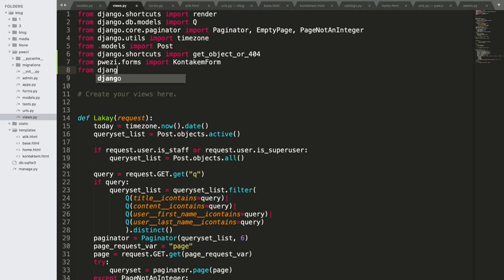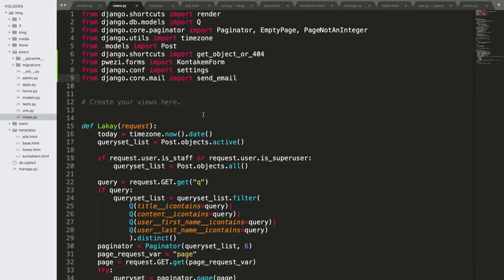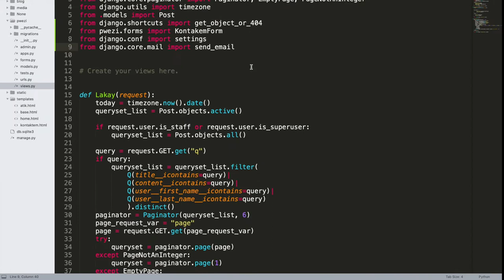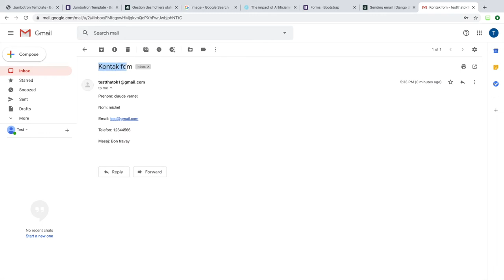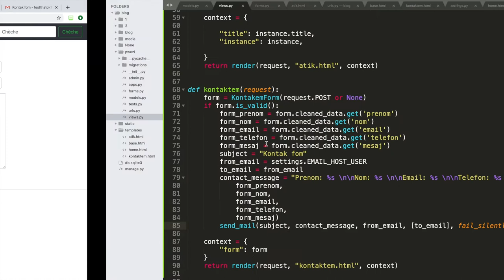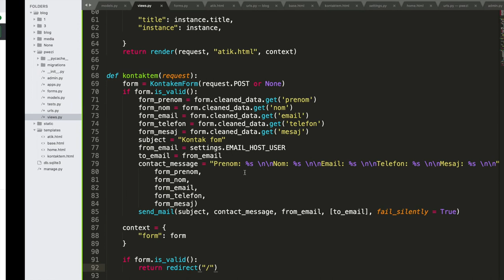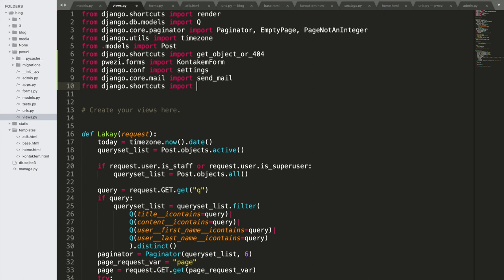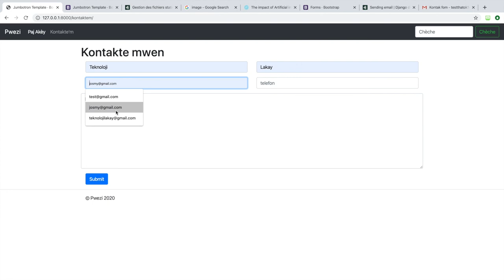Paj Kontakte'm (Pati 7) - 27/32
Finalman nou fini ak kontak form nan e li mache byen ak Gmail. Nan videyo sa, nou pral teste kontak form nan ak Gmail.